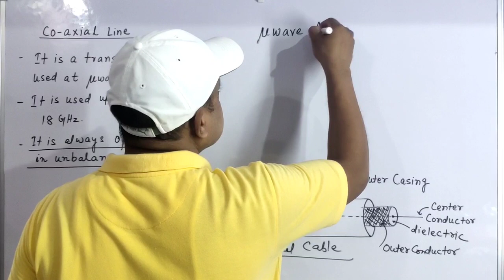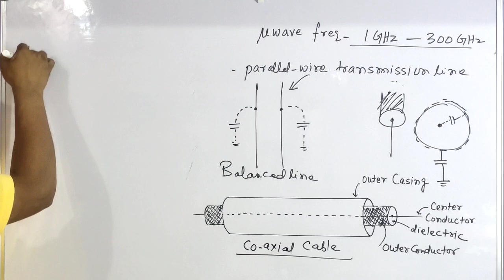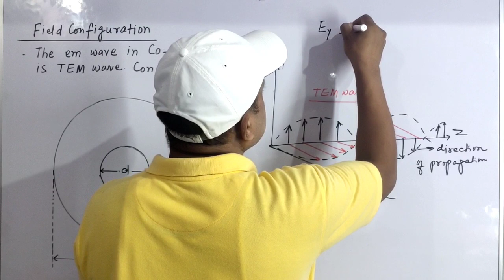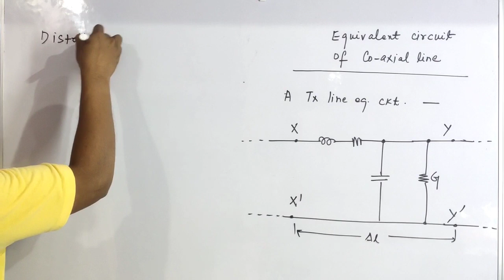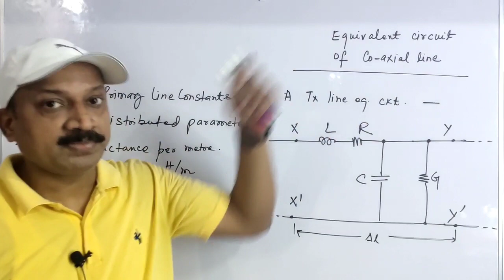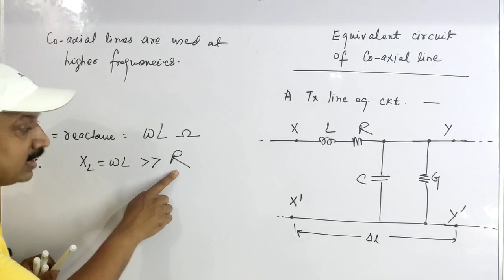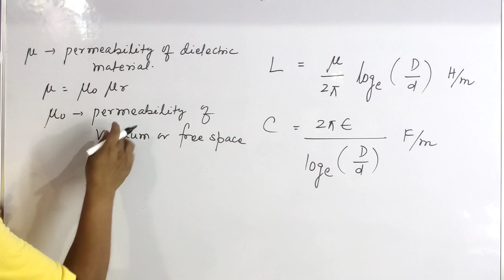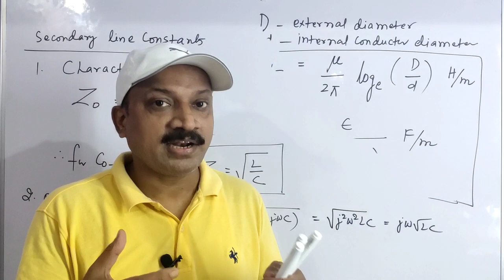MICROWAVE CO-AXIAL LINE/ELECTRONICS SEM-6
Join POLYTECHNIC ACADEMY Online Classes/Download POLYTECHNIC ACADEMY App from Google Play Store